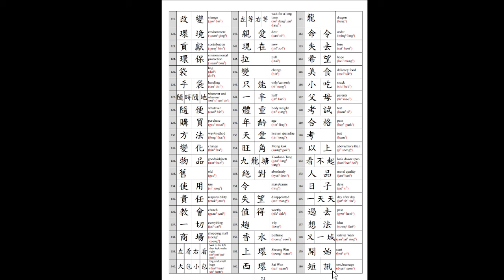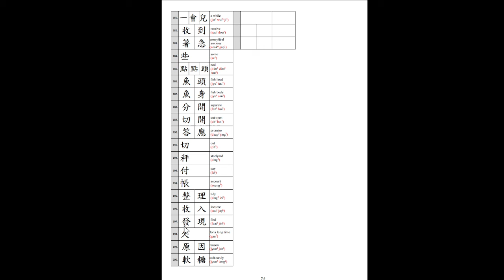Beginner Cantonese Vocabulary lesson 7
Learn Cantonese Vocabulary lesson 7